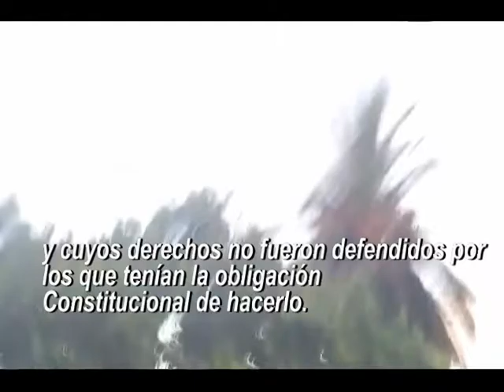CFK : QUIEREN INSTALAR EL MIEDO